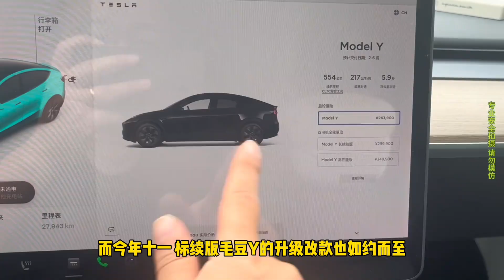特斯拉316900的价格巅峰不会再有，以后小的改款升级会越来越频繁